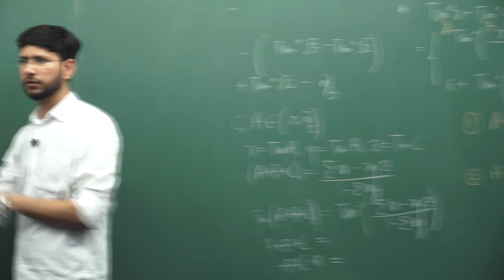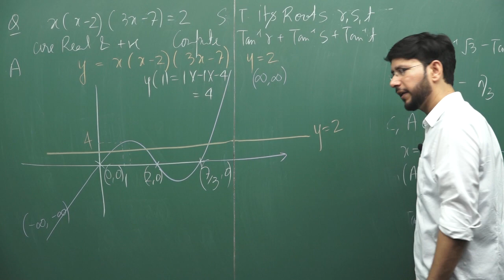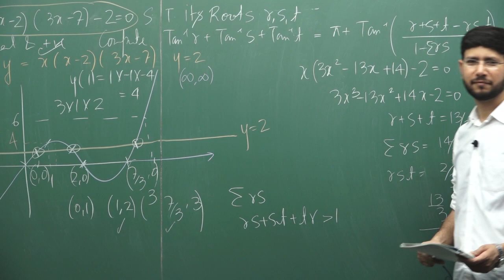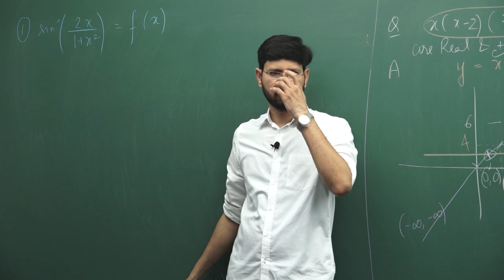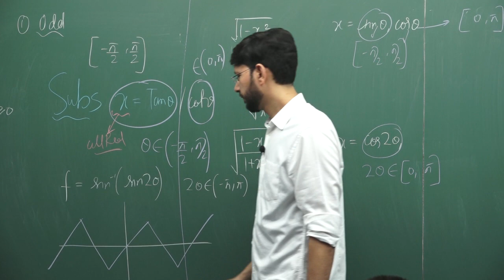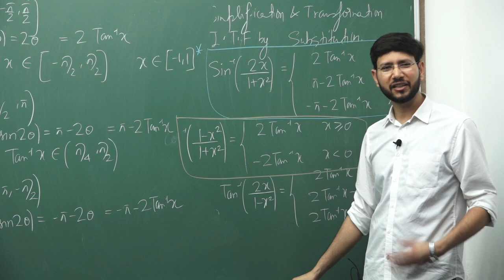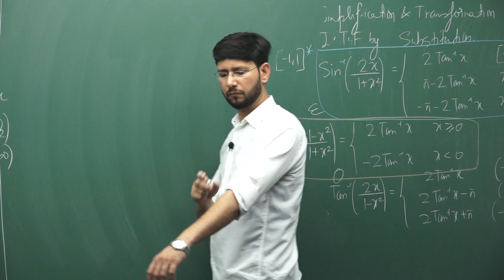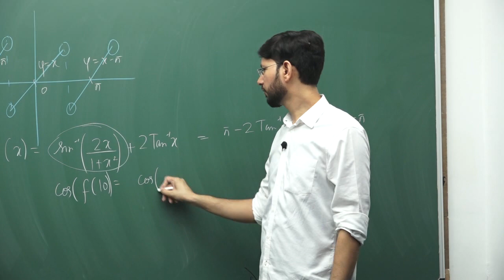Inverse Trigonometric Functions-07 Part-2 by Manoj Chauhan Sir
Bridge Course on Maths for Repeaters for JEE Main 2020
EVOLVE for Class 12 (JEE Main/Advanced 2020) - Batch A
EMERGE for Class 11 (JEE Main/Advanced 2021) - Batch A